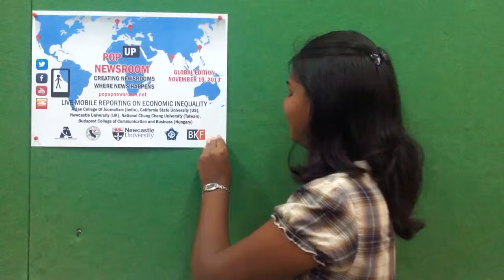Lalitha Pop Up Newsroom Promo Video